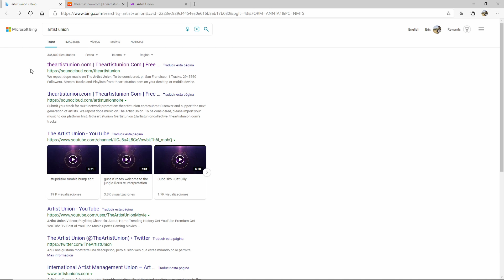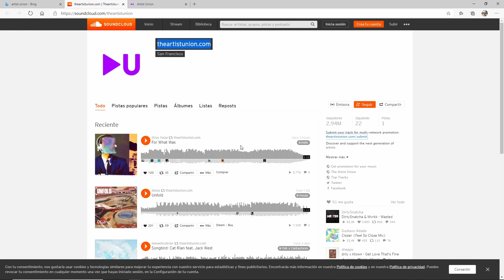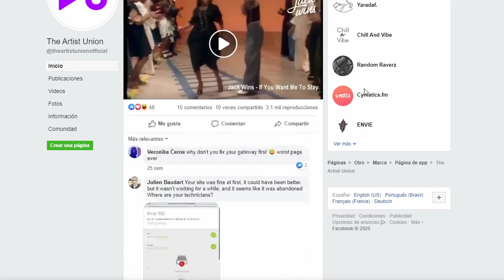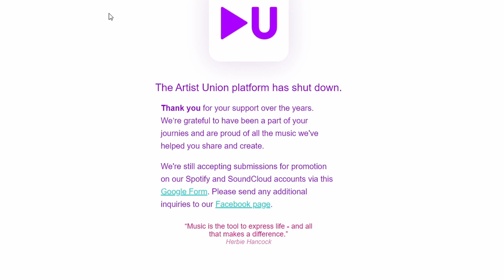ARTIST UNION HA MUERTO :(